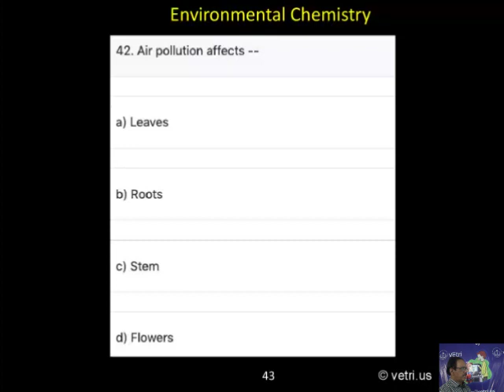Chemistry 2020 Test 13 Question 1 42